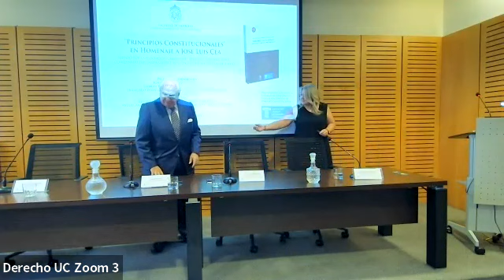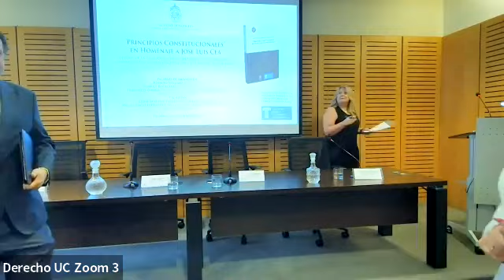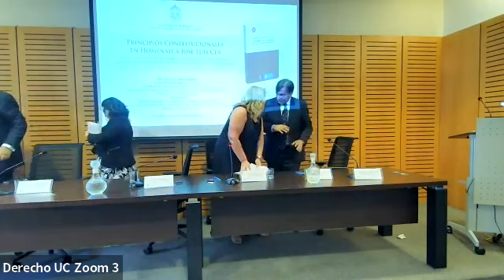Lanzamiento libro 'Principios constitucionales en homenaje al profesor de Derecho UC, José Luis Cea.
Lanzamiento libro 'Principios constitucionales: Antiguas y nuevas propuestas' en homenaje al destacado profesor de Derecho UC, José Luis Cea.